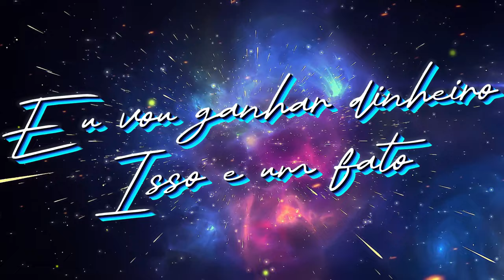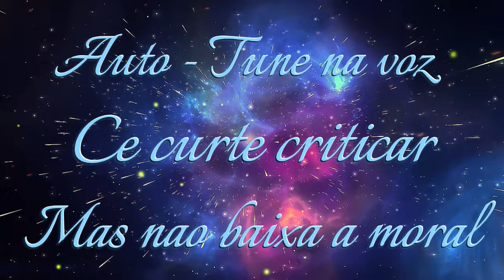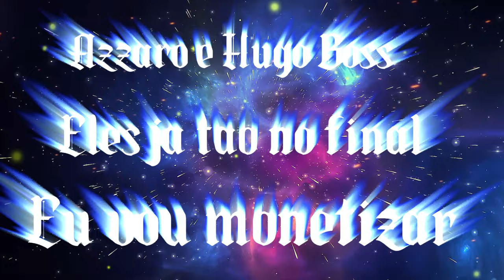Mickey Vans - "AUTO-TUNE" (Prod.ZVitor) (LYRIC VIDEO OFICIAL)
PARA MELHOR EXPERIENCIA EXCUTE NAX CAIXA